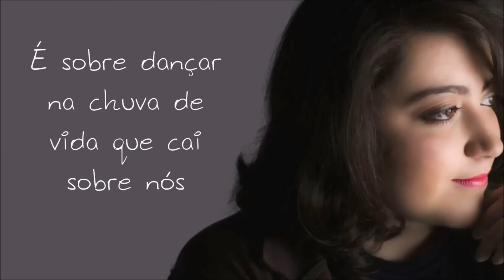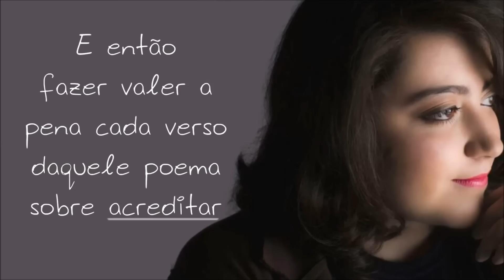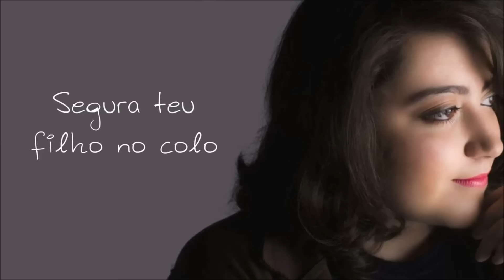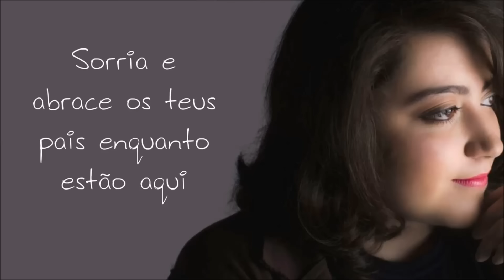Qual é a música com Pai Francisco Borges.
Telefones para contatos / 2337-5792 / 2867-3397 e 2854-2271 / Tim 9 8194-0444 Vivo 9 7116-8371/ 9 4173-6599 Claro 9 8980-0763 e Oi 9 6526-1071

Como funcionam meus atendimentos.

Realização de Trabalhos Espirituais e Simpatias.

Primeiro faço uma consulta com Búzios e Baralho Cigano, esse atendimento pode ser feito através do telefone, (internet, Skype) ou pessoalmente.

Neste atendimento eu terei 100% de certeza do que deverei fazer para te ajudar, quanto tempo exato isso irá demorar e quanto irá custar o seu trabalho, o valor da consulta está em promoção por R$ 400,00 a consulta por telefone e R$ 700,00 a consulta pessoalmente e a consulta por Skype. Formas de pagamento da consulta, depósito bancário.

* Banco Itaú Agência 1546 Conta Corrente 21.532-6 - Favorecido Francisco Eduardo Borges dos Santos.

* Caixa Econômica Federal Agência 2925 Conta Corrente 1237-0 operação 001 - Favorecido Francisco Eduardo Borges dos Santos.

* Banco Bradesco Agência 0665-3 Conta Corrente 70124-6 - Favorecido - Francisco Eduardo Borges dos Santos.

* Cartão de crédito ( podendo ser passado por telefone ou através da internet dividimos em até 5 vezes sem juros.

Tenho bons trabalhos a partir de R$ 500,00 este valor pode ser dividido em até 5 vezes sem juros.

Não realizo trabalho espirituais e simpatias sem a realização de consulta. Pai Francisco Borges